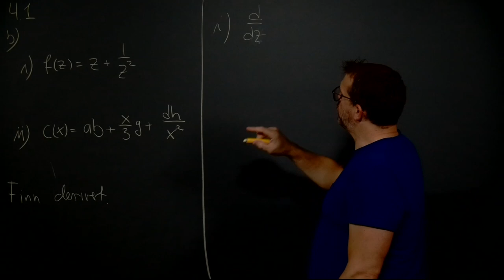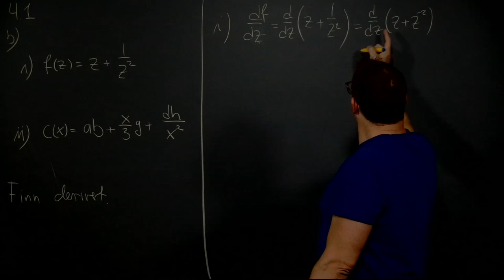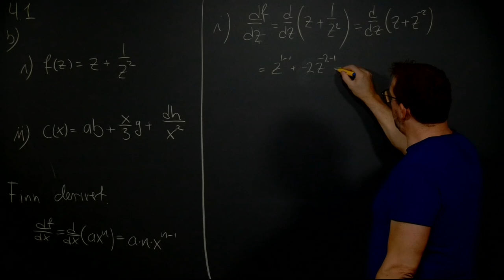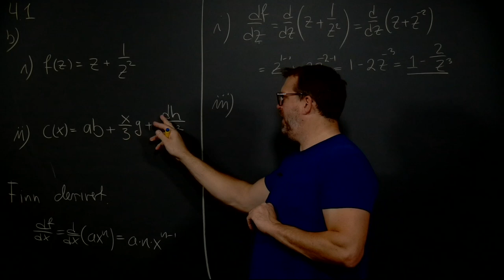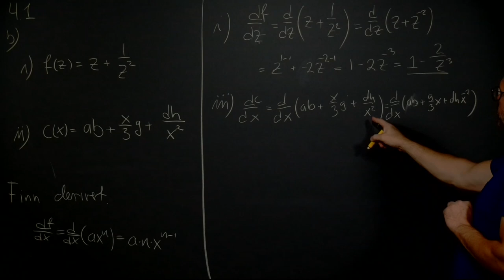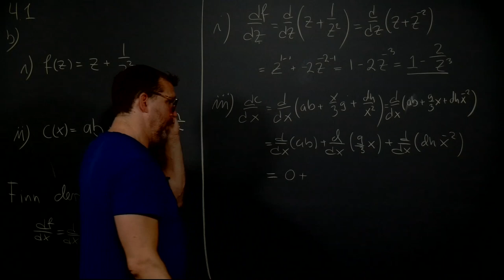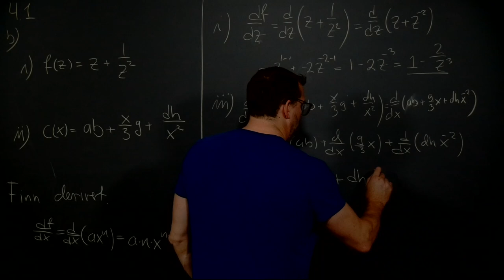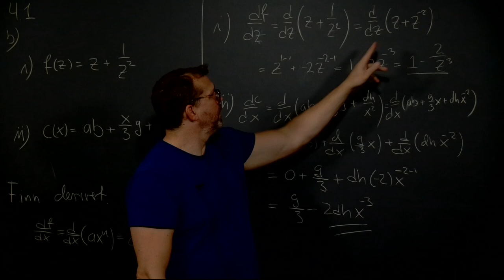Øving 2, oppgave 4.1 bc